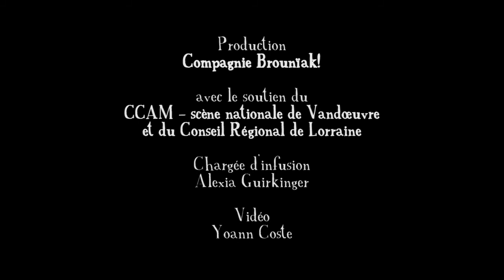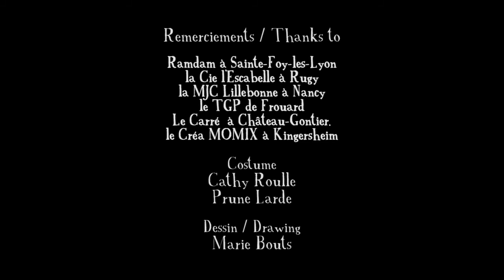BAUDRUCHE : Solo aérophagique à respirer avec les oreilles !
Un homme et des baudruches jouent avec la gravité.
À la fois dompteur et dompté, cette espèce de synesthète a de gros problèmes avec l’air. Entre deux respirations, il réveille notre écoute au présent. Cet absurde théâtre musical, presque rond et plein de vides, réoxygénera les poumons de tous âges.
Il existe tout de même quelques risques d’étouffement, de fuite ou de ballonnement.